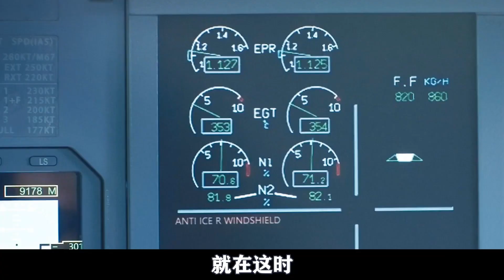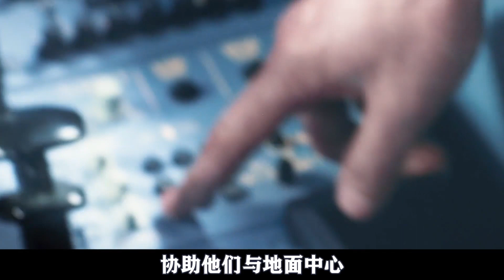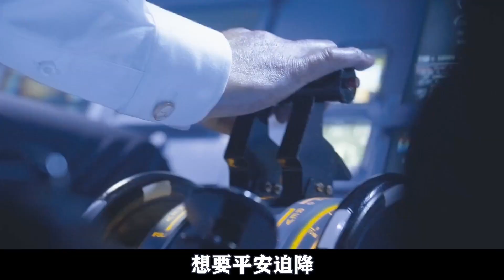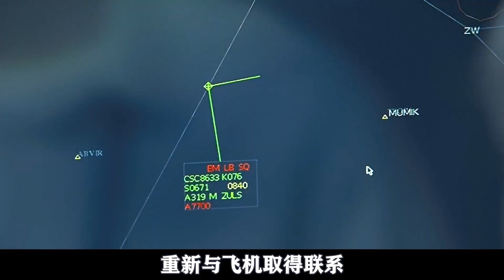【七笑】災難片：飛機突發故障，中國機長冷靜應對救下119人，真實故事！《中國機長》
簡介：根據2018年5月14日四川航空3U8633航班機組成功處置特情真實事件改編。機組執行航班任務時，在萬米高空突遇駕駛艙風擋玻璃爆裂脫落、座艙釋壓的極端罕見險情，生死關頭，他們臨危不亂、果斷應對、正確處置，確保了機上全部人員的生命安全，創造了世界民航史上的奇跡。

【七笑】12歲天才少女，靠打電話賺錢，月收入100萬實現財富自由！劇情片《糊塗蛋》
【七笑】一所曾經是墓地的學校，只因女兒被害，母親就打破封印釋放鬼怪！恐怖片《白色情人節：破碎的結界》